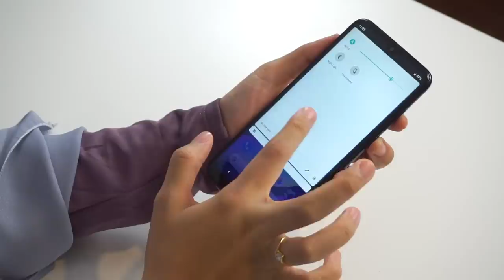Nyah-Kotak : Wiko View 3 Terbaru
Wiko View 3 ini didatangkan bersama ciri-ciri asas yang mungkin akan membantu anda untuk mencari peranti yang sememangnya dapat melakukan aktiviti harian contohnya melayari laman web, aplikasi berhubung ataupun social sekalipun. PerantI Wiko View 3 ini dijual pada harga rasmi RM599 di kedai atas talian ataupun berdekatan dengan anda.